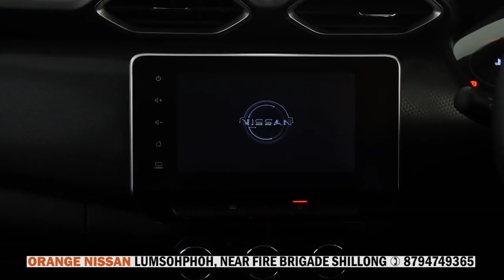KI KYNRUM KYNRAM KI JU JIA HA KHAPPUD NA KA JINGPYNIBOR JONG KI PULIT ASSAM: HILARIUS LYNSHIANG